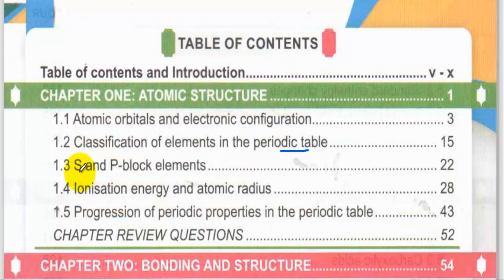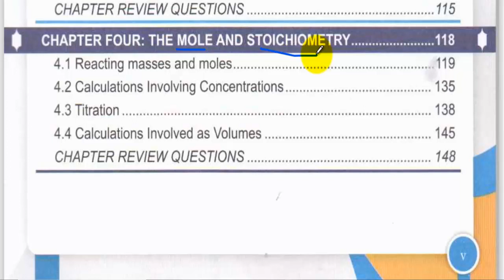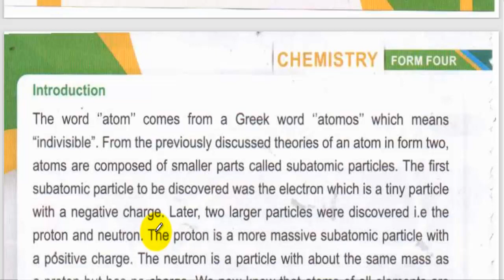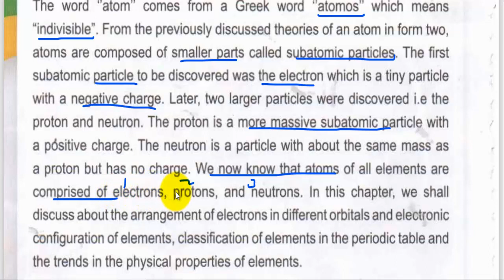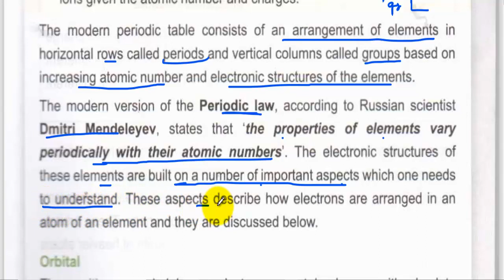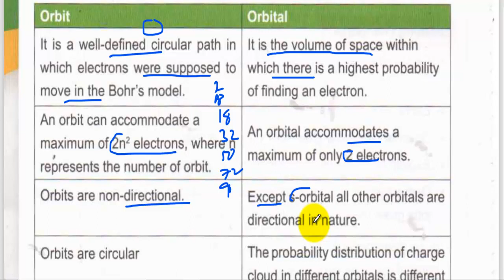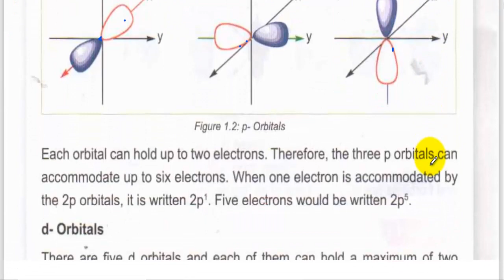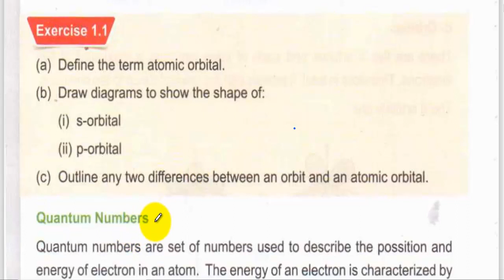CHEMISTRY F4 CHAPTER ONE//ATOMIC STRUCTURE PART ONE //PUNTLAND SYLLABUS